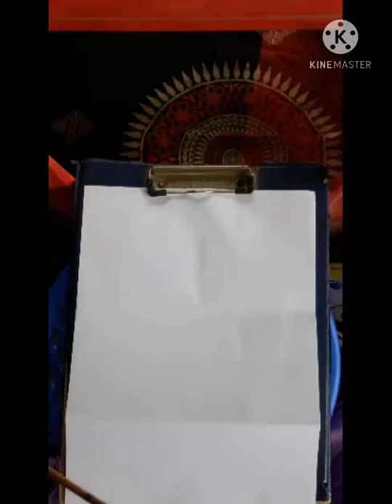How To Draw Girl on the Rain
Acrylic color: Acron
Poster color: Acron